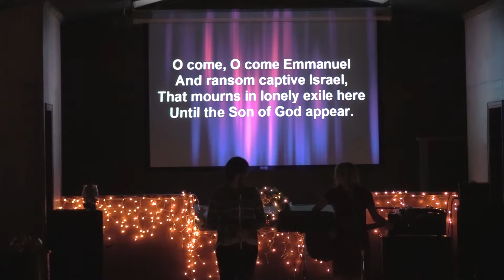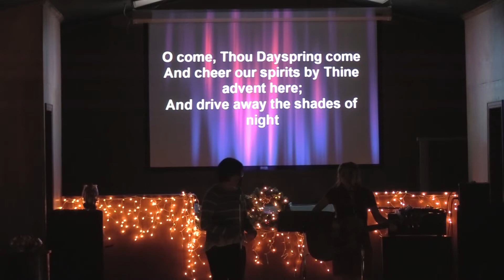PBC Music, December 9, 2018, O Come, O Come, Emmanuel